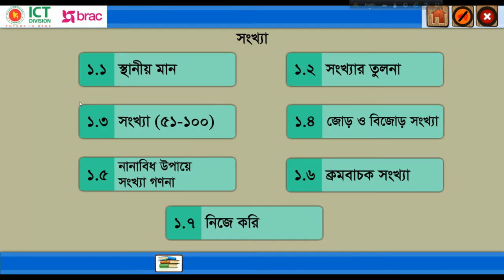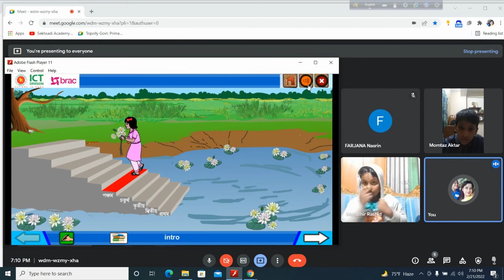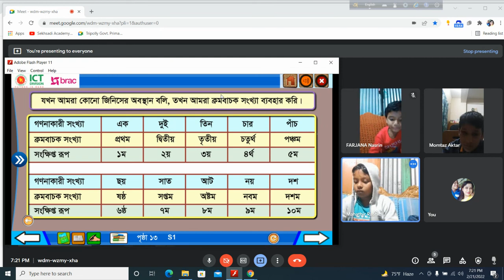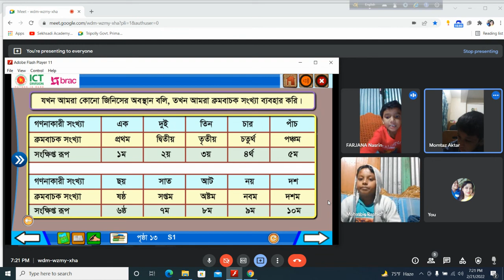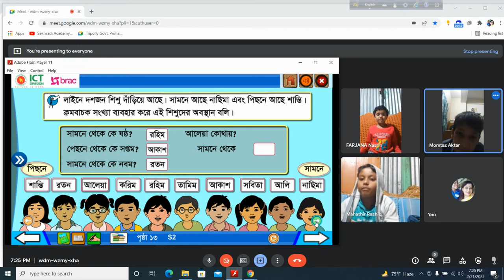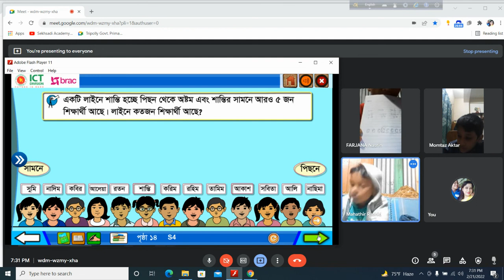২য় শ্রেণির গুগল মিট ক্লাসবিষয়: প্রাথমিক গণিত , অধ্যায় ১.৬পাঠ শিরোনামঃ ক্রমবাচক সংখ্যা, পৃষ্ঠাঃ ১৩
২য় শ্রেণির গুগল মিট ক্লাস
বিষয়: প্রাথমিক গণিত , অধ্যায় ১.৬
পাঠ শিরোনামঃ ক্রমবাচক সংখ্যা, পৃষ্ঠাঃ ১৩
শিক্ষকের নাম: সুবর্না রায় লিপা
সহকারী শিক্ষক
ত্রিপল্লী স প্রা বিদ্যালয়
বোয়ালমারী, ফরিদপুর।
তারিখঃ২১/০২/২০২২ খ্রীঃ